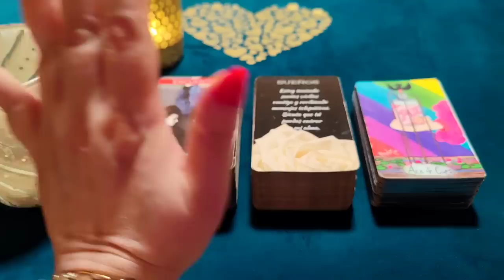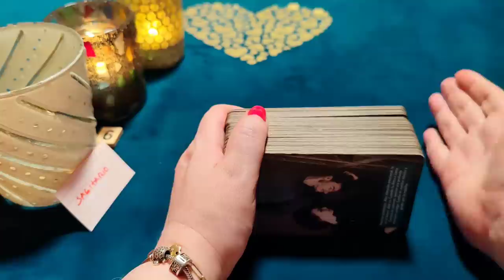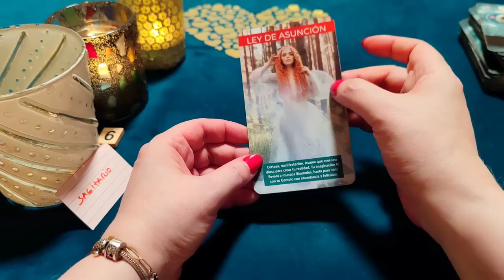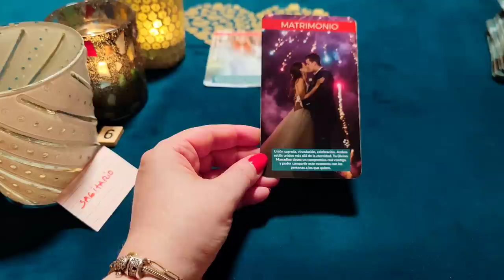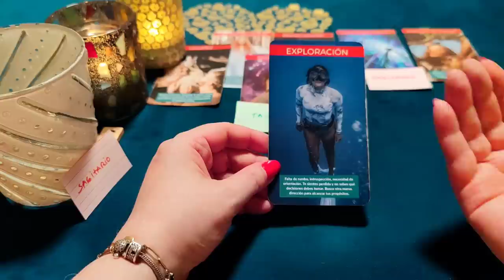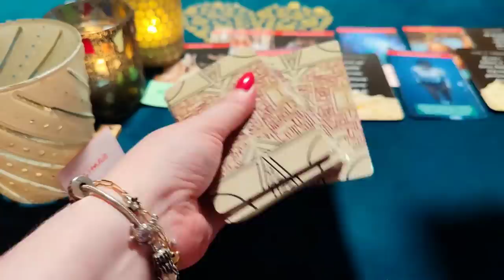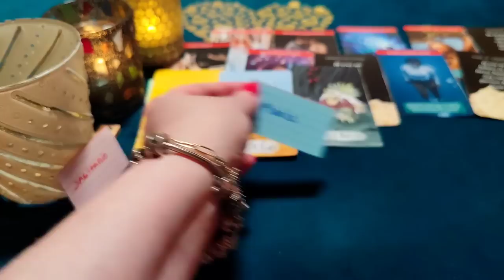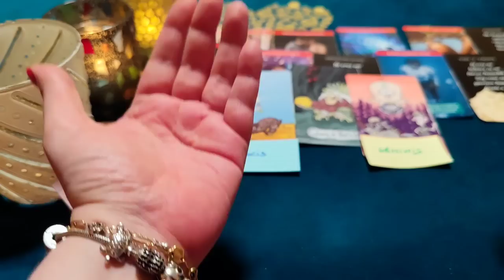SAGITARIO ♐ ME DERRITO POR BESARTE Y HACERTE MI NOVIA‼️😱 HORÓSCOPO SAGITARIO AMOR JUNIO 2023❤️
¿Quién soy?